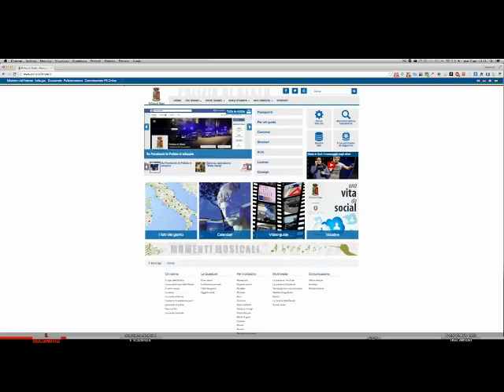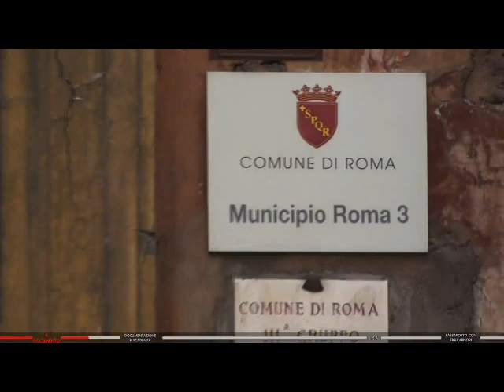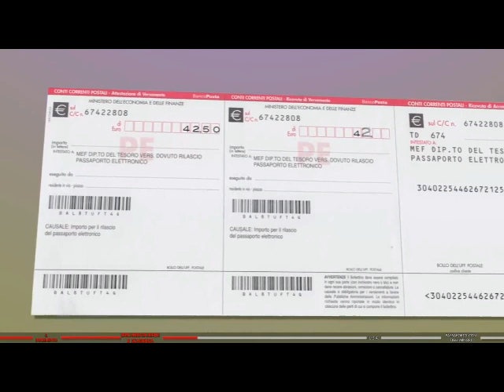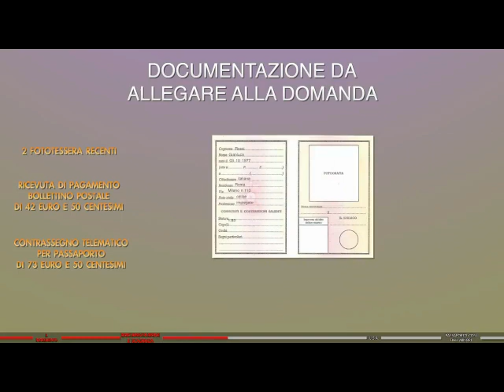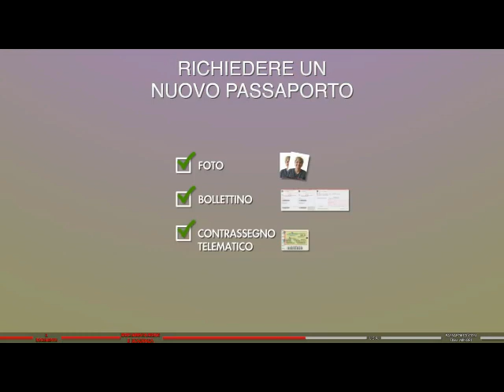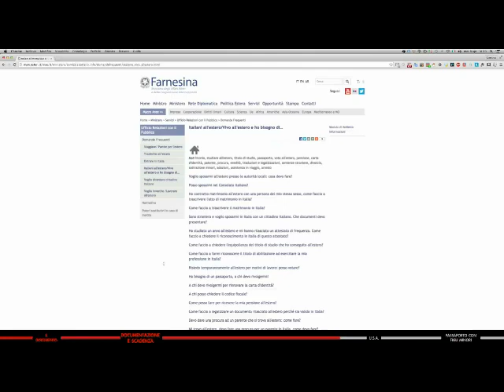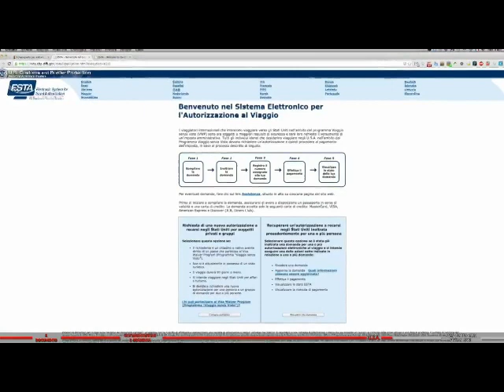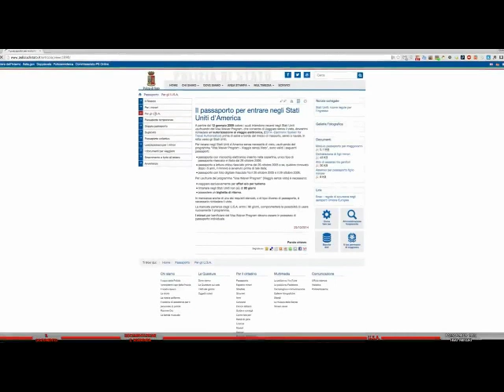Passaporto: tutte le informazioni per il rilascio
Tutorial passaporto: tutte le informazioni per il rilascio